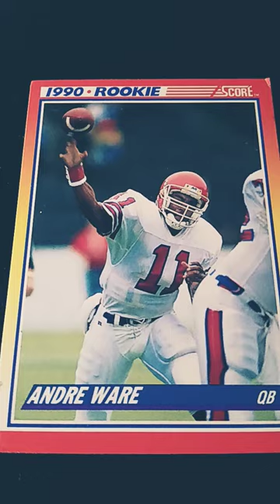Andre Ware #11 Houston Cougars 1989 Heisman Trophy 🏆 NCAA Winner First African American QuarterBack